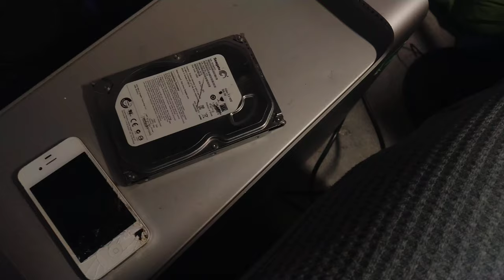Moving my PowerMac G5s and my new lamp (fixing my setup part 8)